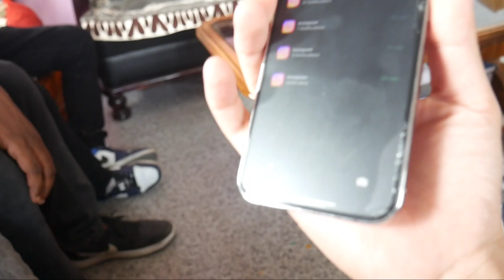welcome to kalimpong 🤩 my first vlog in kpg ❤️